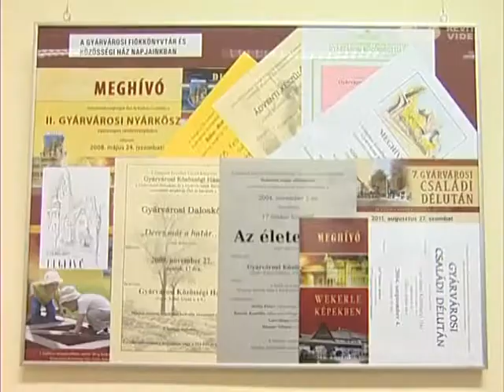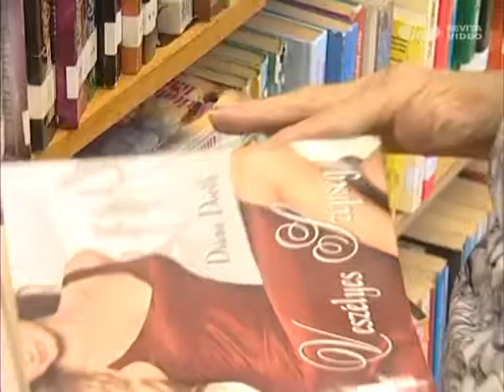Bibliotékák napja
Könyvtárak összefogása a tudásért alcímmel rendezik meg idén is az Országos Könyvtári Napokat. Hétfőtől egy héten át Győrben a Galgóczi Erzsébet Városi Könyvtárban, valamint a gyárvárosi- és a szentiváni fiókkönyvtárban, illetve a József Attila Művelődési Házban is várják a kulturális kísérőrendezvényekre az érdeklődőket.